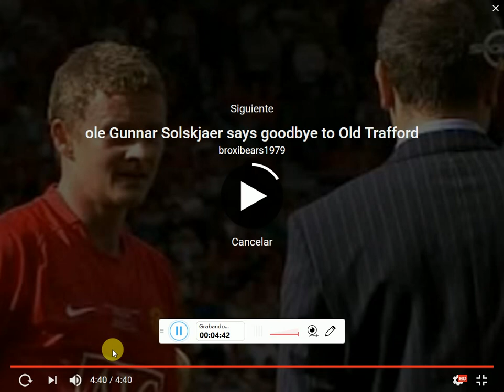Ole Gunnar Solskjaer goles y jugadas